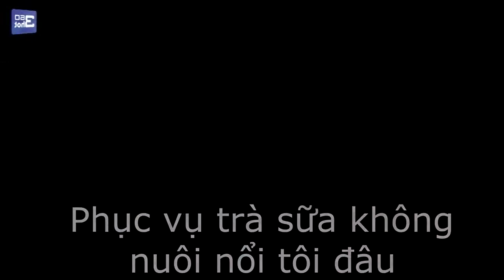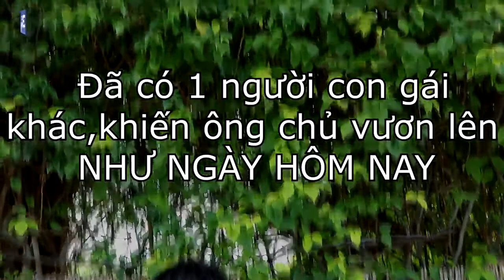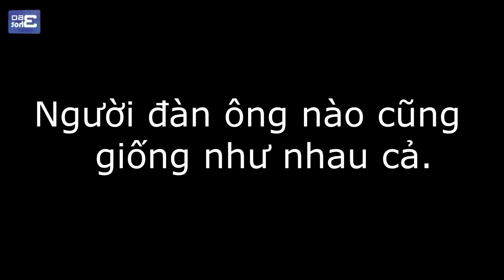Em ơi hãy để thời gian nói lên tất cả - Team media 360hot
Sự trả thù ngọt ngào nhất với người ruồng bỏ bạn, đó chính là sự thành công.
Hãy cố gắng cho họ phải hối tiếc khi gặp lại bạn 😊😊😊
Credit: Bébỏng Thỏcon Trần Nguyên Ngọc Tỷ Trần Công Minh Nguyễn Ánh
                       360hot.vn Channel Tổng Hợp
                       360hot Ren Channel